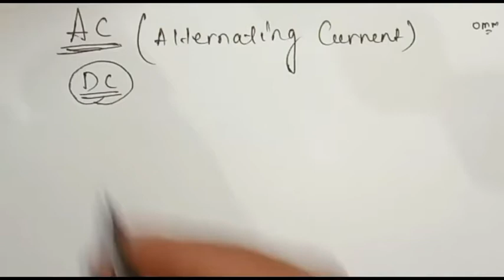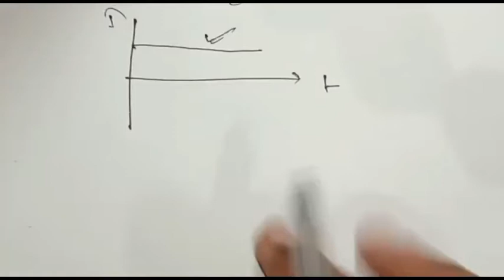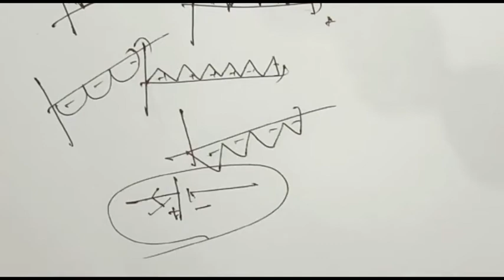Alternating Current|Lec-01|Average value|CHSE CBSE NEET JEE|Ansuman Rout